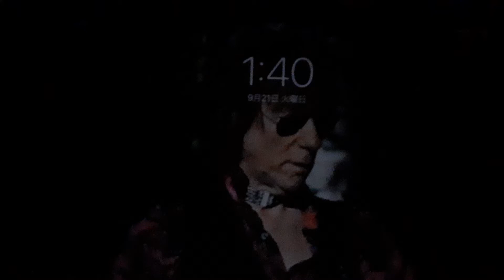中秋の明月、前日 2021年9月21日 雲間に真夜中の月明かり、虫の声 目視では、雲間に星も瞬いて居た。